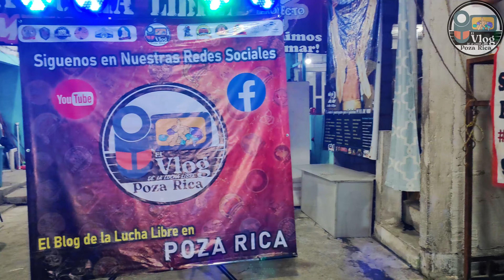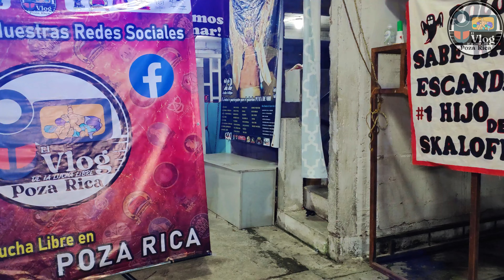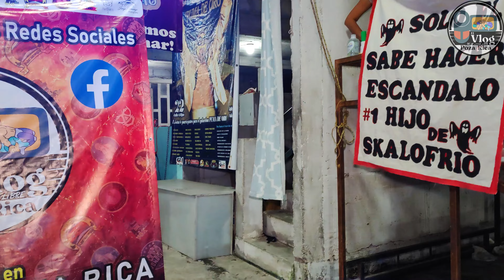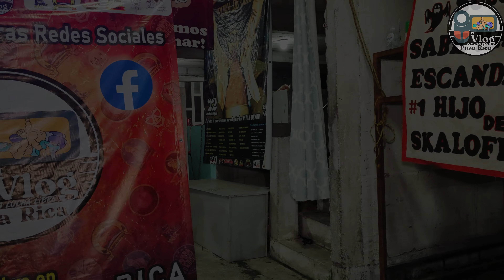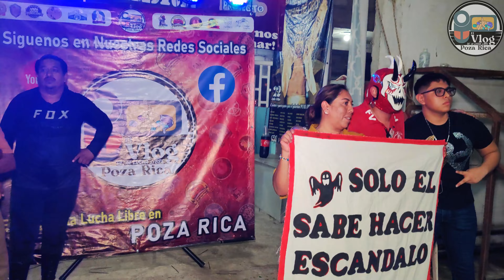LUCHA ESTELAE SABADO 5 DE OCTUBRE 2024